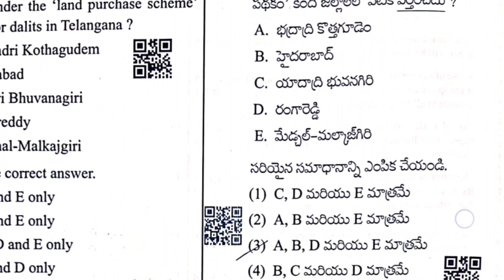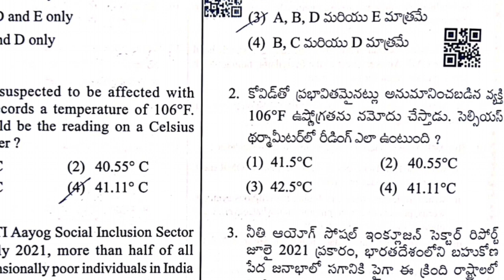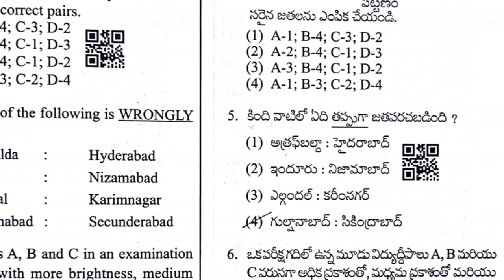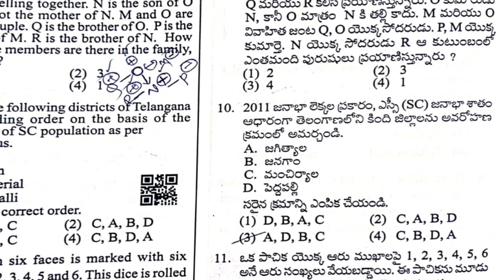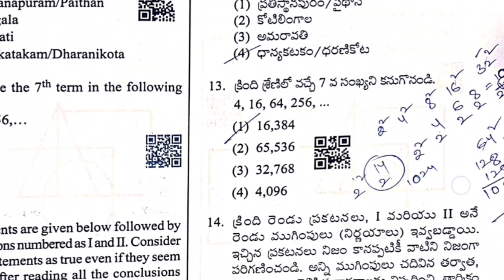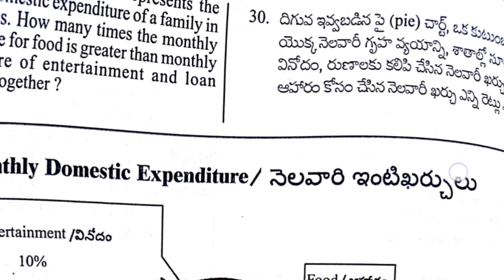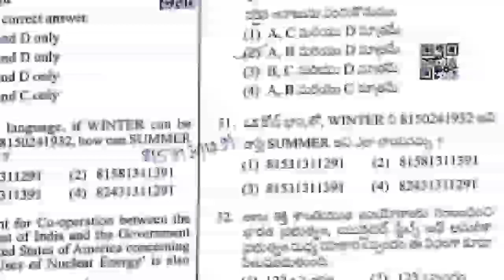TSPSC ఈరోజు నిర్వహించిన AEE GS ఎంత కఠినంగా ఉందో ఒకసారి చూడండి | Student Badi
Tspsc AEE GS Paper analsis

tspsc aee
tspsc aee general studies
tspsc general studies
tspsc aee paper analysis
tspsc
question paper analysis and discussion
tspsc aee paper
tspsc - aee paper ii
explanation of tspsc aee paper ii
tspsc aee question paper
paper analysis tspsc aee
paper analysis for tspsc aee
tspsc aee paper 1 question paper analysis
tspsc group 2 previous paper weightage analysis
mrning paper analysis
tspsc assistant executive engineer
tspsc paper
tspsc online
student badi